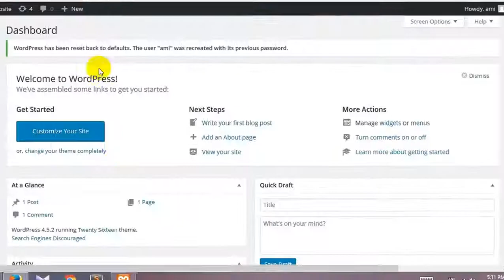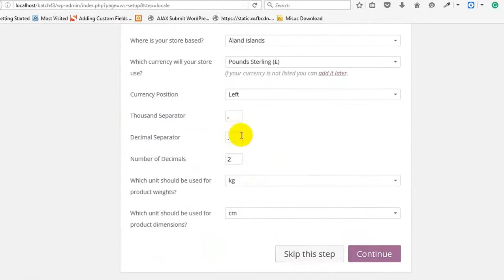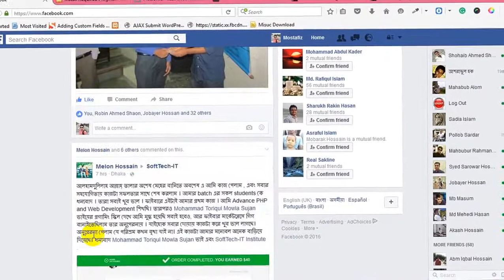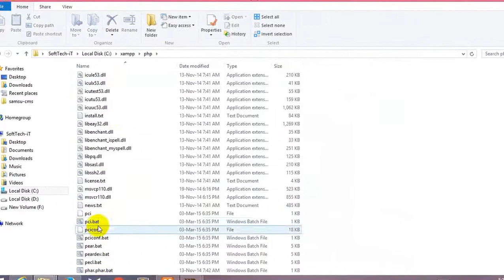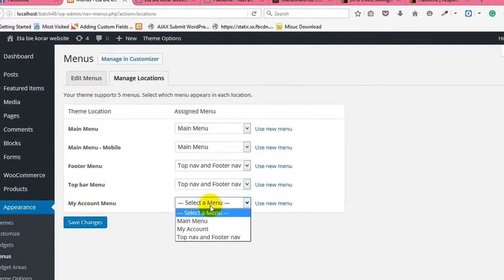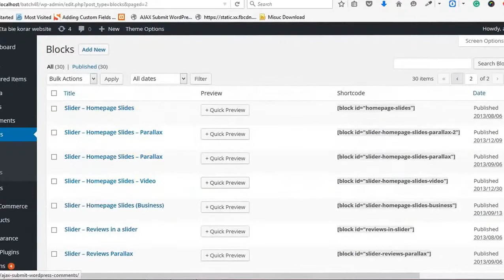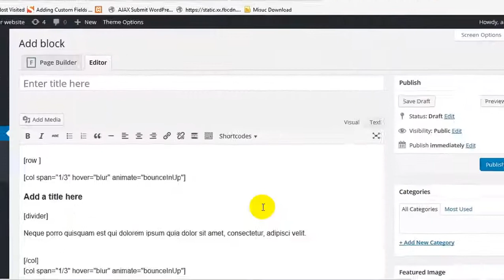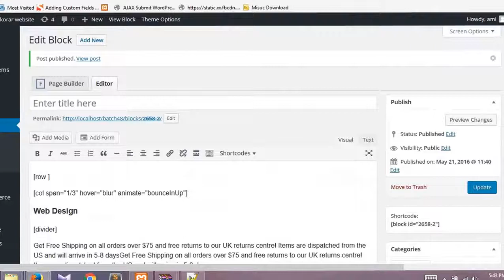How_to_Build_a_Wordpress_Site_using_flatsome_theme_customization_part_99.mp4